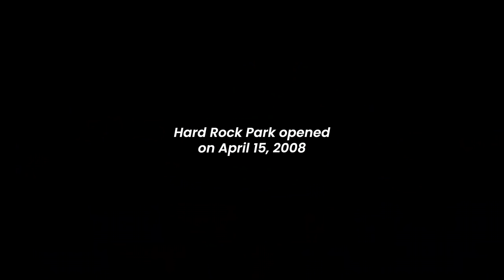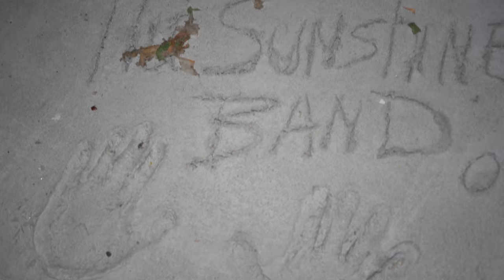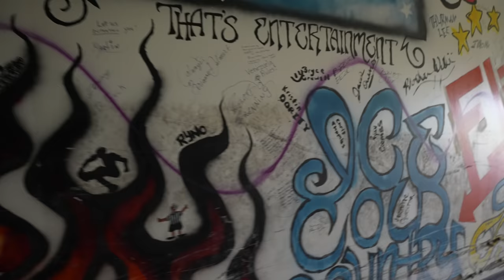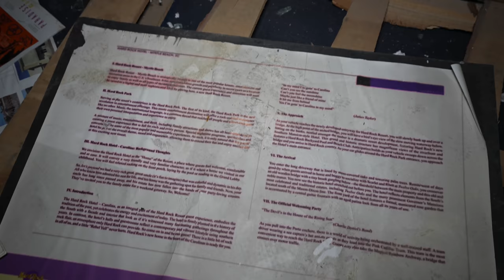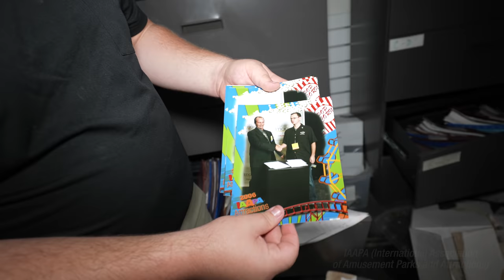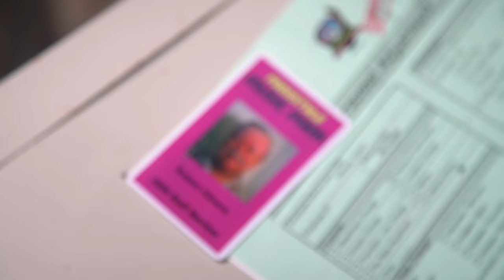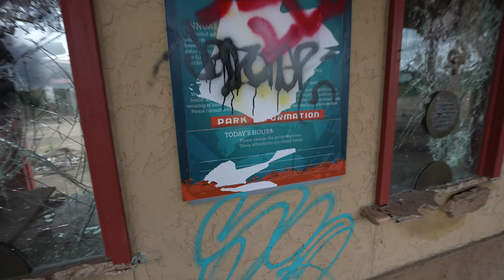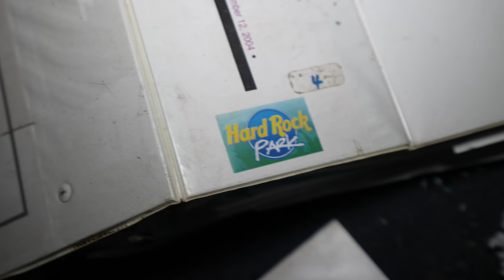Exploring The ABANDONED Hard Rock Theme Park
Today we're venturing into a dream. One that was poised to bring rock and roll to a Hard Rock branded theme park. After spending $400 million building a massive theme park, failure was not an option. However after poor timing and low attendance right after opening, the park filed for bankruptcy just months after opening. After another failed attempt to re-open, Hard Rock Park / Freestyle Music Park was abandoned in 2009. I wanted to find out what remains and even my expectations were blown away by some of the items we found. I hope you enjoy this very special video.

Opening - 0:00
The Mall - 01:45
The Dark Ride - 05:21
Discarded Art - 11:56
The Archives - 17:22
Walking Main Street - 22:33
Wasteland / Final Thoughts - 28:32

BrightSunFilms 2021

No Fortune by America
License ID: 3OA2JXBMgVK